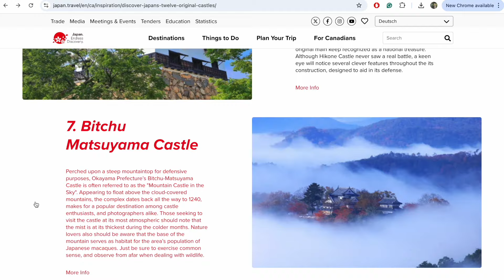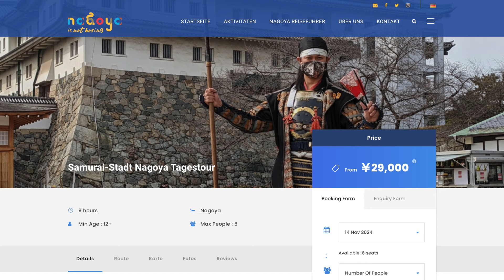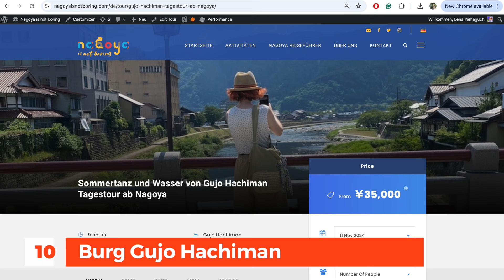🏯 Von Himeji bis Matsumoto: Die schönsten Burgen Japans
Meine Lieblingsschlösser in Japan.

Nagoya is not boring - Ich zeig euch Nagoya!